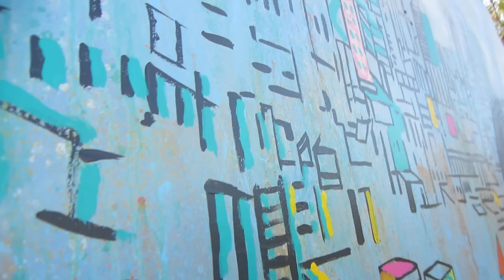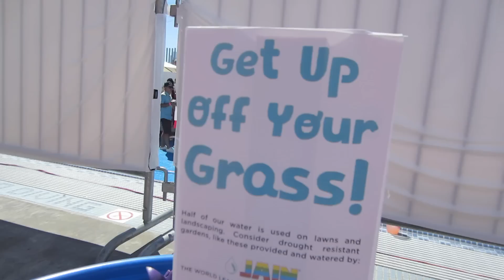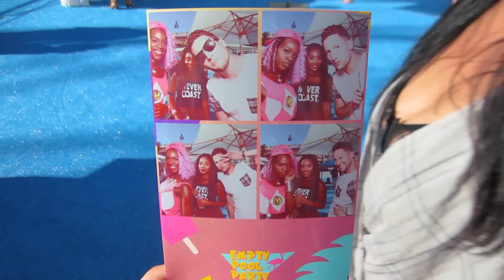RJ's Disco D & Shady Balls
In this DITLO*, I got slightly "excited" while editing. I feel like this is a safe space and I can be honest here.

Dick and balls. In the title. This is art. We did it.

SNAPCHAT nicolafoti

SNAPCHAT kensadork

MAILTIME!